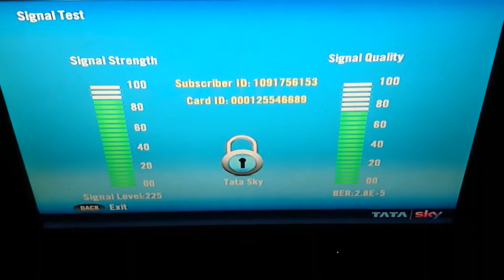Tatasky signal 📶 issue morning status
Tatasky only works in day time due to over load on mdu in night.